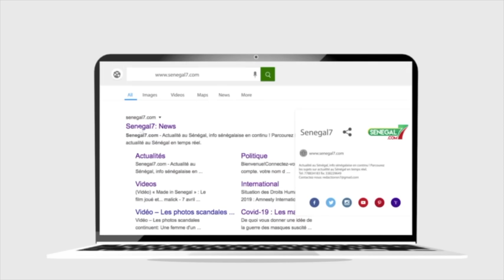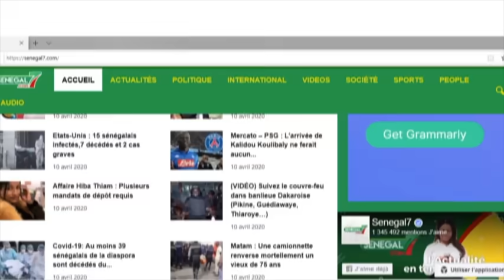Revue de presse de la Rfm (Wolof) du Mercredi 26 Juillet 2023 avec Mamadou Mouhamed Ndiaye